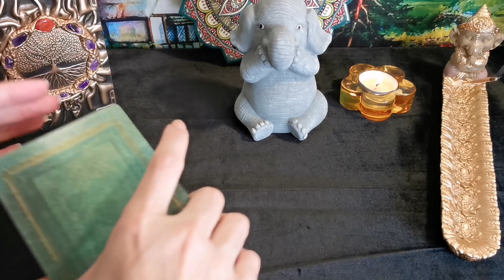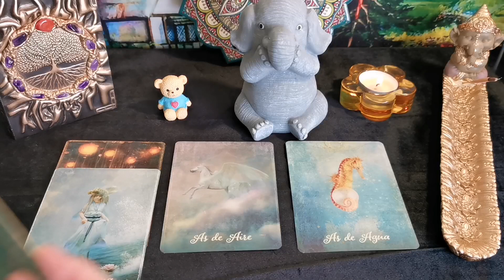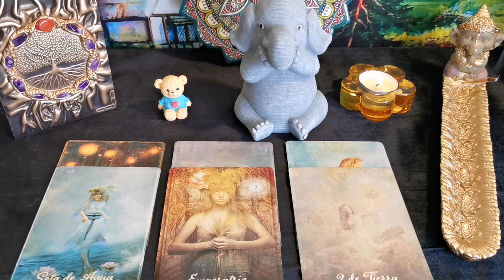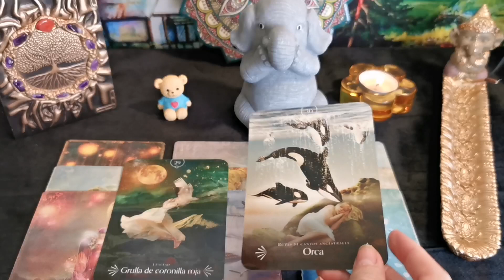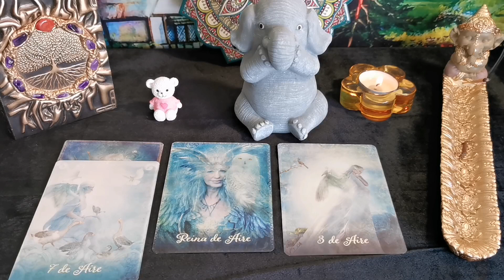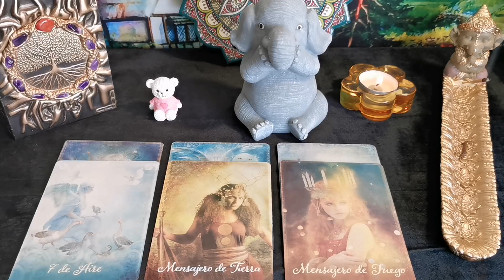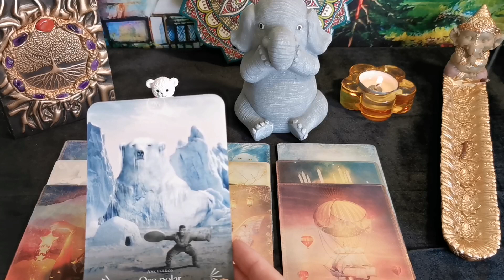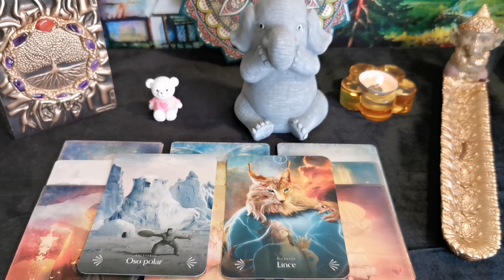¿QUÉ PIENSA LA GENTE DE TI? ¿CÓMO TE VEN?✨ Elige una carta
Intro 0:00
1 1:31
2 7:00

(×NO TENGO OTRA RED SOCIAL×)